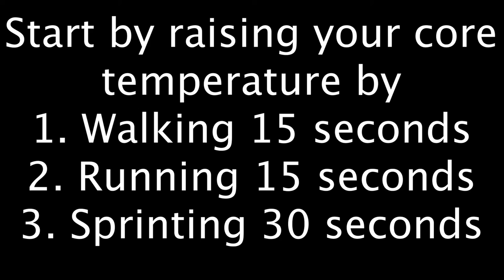Full body five minute warm up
A Full Body Warm up in just 5 minutes! Spend more time on any movement if needed.
1. Walk, run, sprint
2. World's Greatest Stretch
3. T-Push up
4. Back and Forth lunge
5. Deadbugs
6. Glute Bridges
7. Depth Vertical Jump